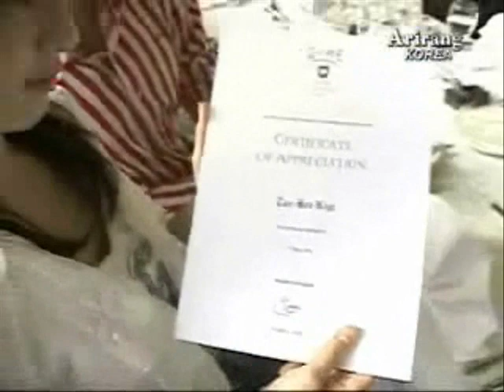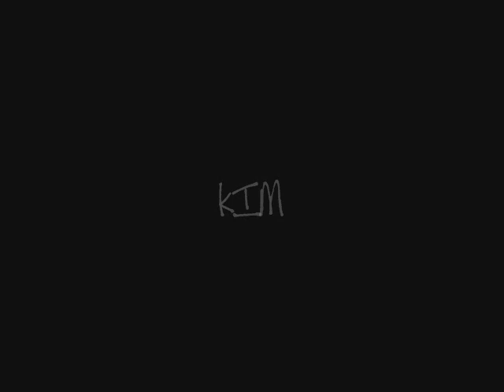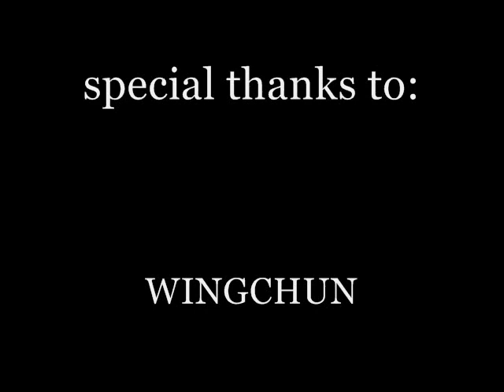Kim Tae Hee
..this is not a slideshow. its a beautiful video for Kim tae Hee ...ilove so much